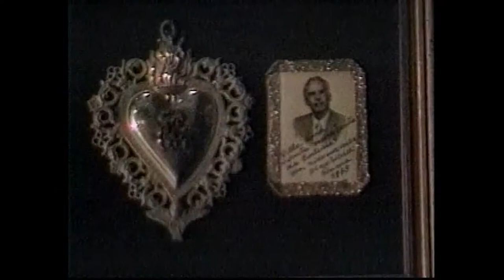Santa Margarita de Cortona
Haga clic en el botón Unirse a continuación y Únase a nuestro Club de miembros y obtenga acceso a más de 80 videos en español sin publicidad de duración completa solo disponibles para el Club de miembros

Este video esta basado enelcapitulo sobre Santa Margarita de Cortona en el libro de Bob y Pemmy Loard titulado, "Visions of Heaven, Hell, and Purgatory."